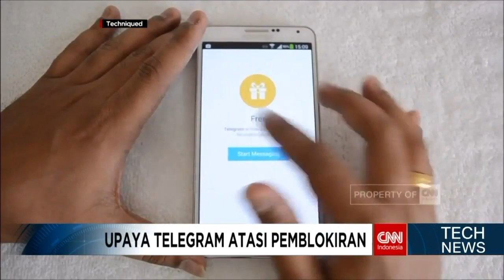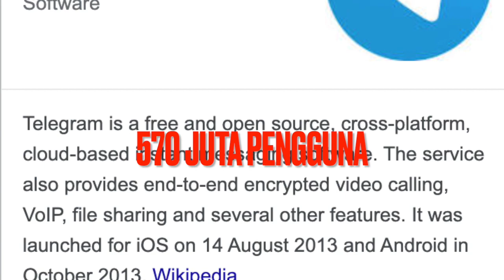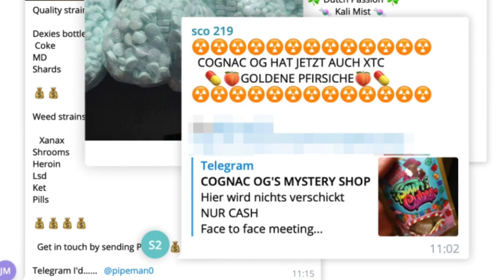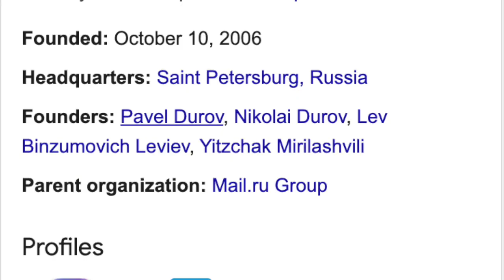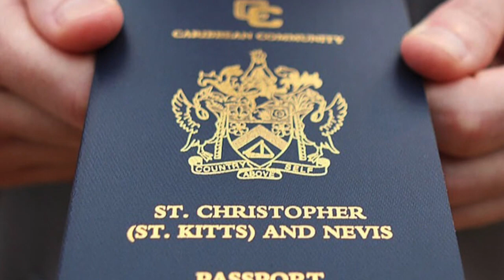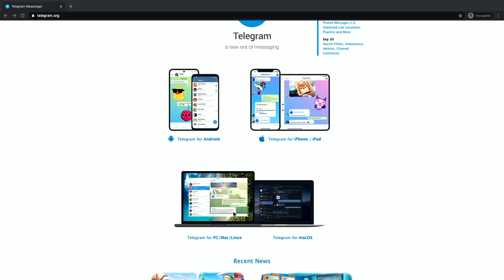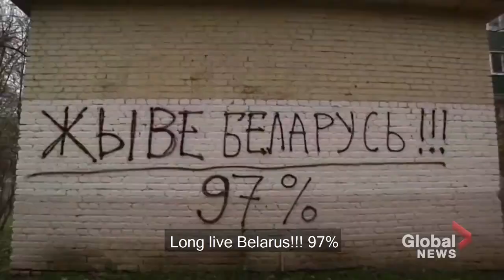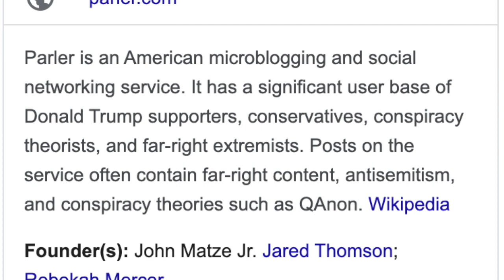Anda masih menggunakan Whatsap? Cobalah Telegram. Lebih cepat lebih aman dan lebih nyaman.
Menguraikan aplikasi Telegram.  Benarkah merupakan aplikasi paling berbahaya di dunia.  Dipakai para teroris dan para penjahat?

Telegram adalah sebuah aplikasi layanan pengirim pesan instan multiplatform berbasis awan yang bersifat gratis dan nirlaba.[10][11] Klien Telegram tersedia untuk perangkat telepon seluler (Android, iOS, Windows Phone, Ubuntu Touch) dan sistem perangkat komputer (Windows, OS X, Linux).[12] Para pengguna dapat mengirim pesan dan bertukar foto, video, stiker, audio, dan tipe berkas lainnya. Telegram juga menyediakan pengiriman pesan enkripsi ujung-ke-ujung opsional.

Telegram dikembangkan oleh Telegram Messenger LLP dan didukung oleh wirausahawan Rusia Pavel Durov.[13] Kode pihak kliennya berupa perangkat lunak sistem terbuka namun mengandung blob binari, dan kode sumber untuk versi terbaru tidak selalu segera dipublikasikan,[14] sedangkan kode sisi servernya bersumber tertutup dan berpaten. Layanan ini juga menyediakan API kepada pengembang independen. Pada Februari 2016, Telegram menyatakan bahwa mereka memiliki 100 juta pengguna aktif bulanan, mengirimkan 15 miliar pesan per hari.

Keamanan Telegram telah menghadapi pemeriksaan teliti yang menjadi perhatian; para kritikus mengklaim bahwa model keamanan Telegram dirusak oleh penggunaan protokol enkripsi yang dirancang khusus yang belum terbukti andal dan aman, dan dengan tidak mengaktifkan percakapan aman secara default. Telegram juga menghadapi kritik karena penggunaan skala luas oleh organisasi teroris Negara Islam (NIIS). NIIS telah merekomendasikan Telegram kepada para pendukung dan anggotanya[15][16][17] dan pada Oktober 2015 mereka mampu melipatgandakan jumlah pengikut saluran resmi mereka menjadi 9.000 orang.[18]

Source: Der Spiegel, CNN Indonesia,  TechCrunch, eu2020.de, and others.